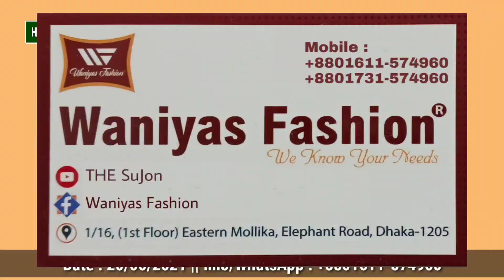আরামদায়ক বুটিক থ্রি পিছ কিনুন পাইকারি মূল্যে || Exclusive Boutique Three Piece in Wholesale Price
আরামদায়ক বুটিক থ্রি পিছ কিনুন পাইকারি মূল্যে || Exclusive Boutique Three Piece in Wholesale Price || HELLO BANGLA

Waniyas Fashion
1/16 (1st Floor), Eastern Mollika, Elephant Road, Dhaka-1205.